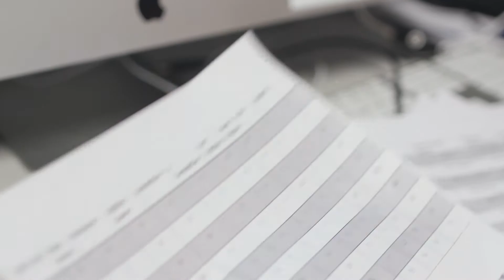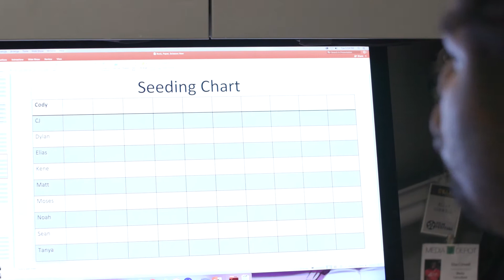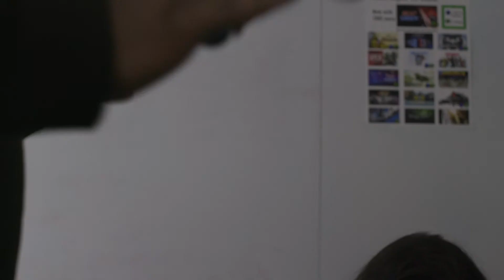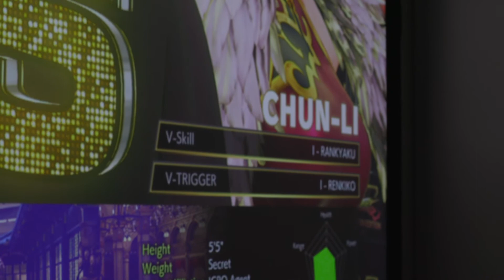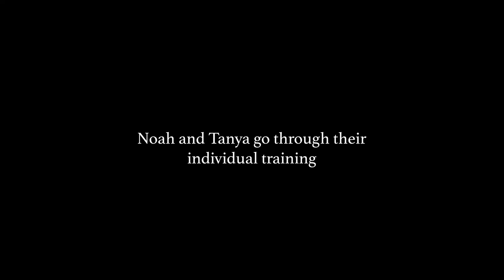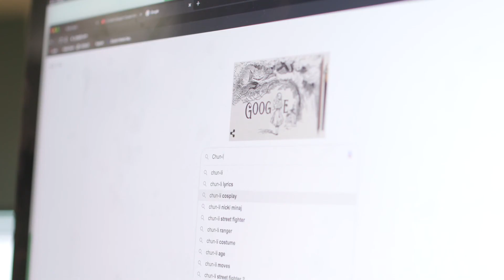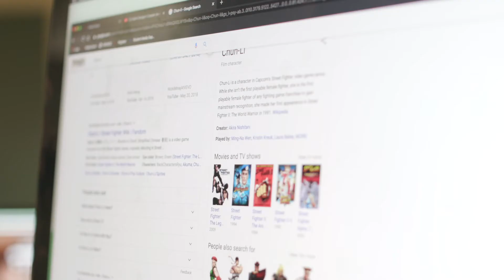Street Fighter Episode 1: Bread and Butter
Have a media project? Let the Media Depot help you! They offer user friendly recording rooms and editing software to get you on your way! Media Specialists are also available to help you through the process.